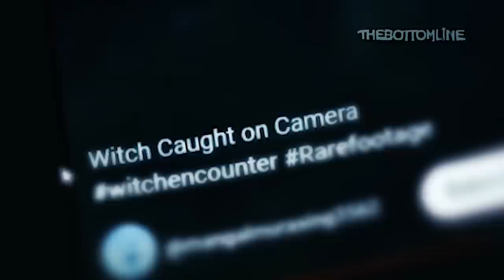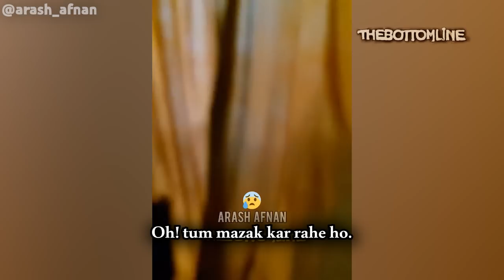Real Indian Ghost 🧟‍♀️|| 5 Scary Ghost Sighting Videos That Are Truly BIZARRE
असली इंडियन भूत || 5 डरावनी भूतिया वीडियो That Are Truly Bizarre

These are 5 latest ghost videos of paranormal activity, Horror clips of Ghostly apparitions, poltergeist incidents, Dayan videos & There are a lot scary happenings in this list, that make you question about our lovely yet "rahasyamayi duniya." 😈

Abhi bhi waqt hai, भूत वीडियो ka description padhna important nahi.

Indonesia से आई Thebottomline Bonus Clip के साथ साथ देखिए University Concert में capture हुई Paranormal white apparition. Japanese investigators जैसे ही haunted hotel मे पहुंचे तो Bhoot ki awaaz, एक unknown hand और महिला की साया उन्हे नजर आ गया। Arizona से लेकर Manipur तक नज़र आई 2 चुडैलें, जिनमे एक popular entity, Skinwalkar शामिल है।

मैने कहा था पहले भूतिया वीडियो पूरी देखलो, फिर description पढ़ते रहना। Chaliye ab apne Bhoot Baba 'TBL' 😜 ko dijiye ijazat. जल्द ही मिलते हैं आपसे एक और नई asali bhoot ki video के साथ. !